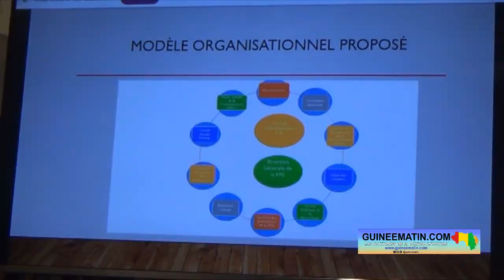🔴 Transormation des médias d'Etat en médias de service public : Dr Bangaly Camara se prononce